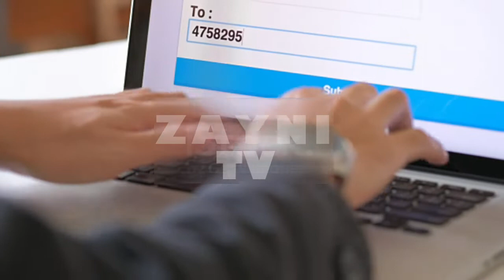The Reward of Good Deeds| Preparing to Meet Allah| Zayni TV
Assalam O Alaikum Zayni TV Family I hope you are all doing good.